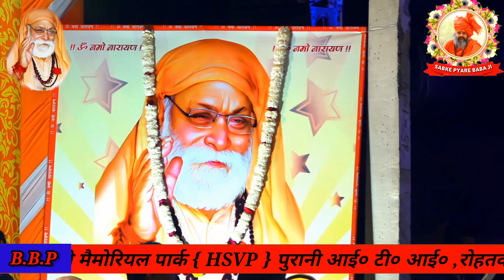BHAJAN SWAMI BALAKPURI JI KE DAR AA SARE DUKH CUT JANENGE by SARDUL SECUNDER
bhajan SWAMIbalakpuri ji KE DAR AA SARE DUKH CUT JANENGE by SARDUL स्वामी बालक पुरी जी के दर आ सारे दुःख कट जाएँगे स्वर सार्दुल सिकंदर
bhajan
devotional songs
hindi bhajan
भजन
hindi devotional
bhajan hindi
bhajan hindi main
morning bhajan
bhajan 2022
bhakti song
aarti
bhakti geet
bhakti songs
bhakti gana
bhajan song
hindi bhakti geet
bajan songs
aarti song
ભજન
bhakti sagar
satsangi bhajan
aarti songs
shri krishna bhajan
krishna bhajan
krishna songs
krishna ji ke bhajan
krishan bhajan
shri krishna song
kanhiya ji ke bhajan
bjn
2022 top 10 bhajan
bhajan 2021
नॉनस्टॉप कृष्ण जी के भजन
radha krishan bhajan
shyam bhajan
kanhiya mittal bhajan
kanhiya mittal
new kamhiya mittal
live kirtan
latest kaniya mittal bhajan
khatu shyam bhajan
khatu
kanhiya miital
shyam
khatu shyam
kanhiya mittal live
kanhiya mittal anjali dwivedi live today
anjali dwivedi live bhajan
anjali dwivedi bhajan
kanhiya mittal latest bhajan
ayodhya ke raja bharat hai apka
mehalon me aao swagat hai apka
anjali dwivedi live today
emonail shyam bhajan
kanhiya mittal live today
shyam baba bhajan
shree shyam studio live
kanhiya mittal shyam bhajan
dhamaal bhajan
kanhiya mittal khatu shyam bhajan
hd shyam bhajan
live shyam bhajan
khatu shyam kirtan live

Dera Mahant Shri Baba Balak Puri ji Puri Dham Circular Road Rohtak
Puri Dham Dharamshala Puri Dham Circular Road Rohtak